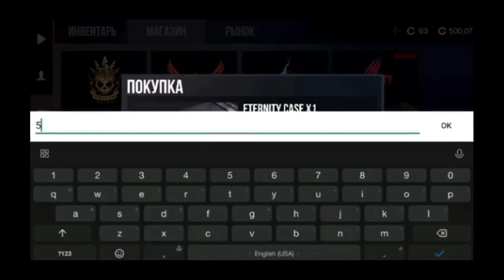STANDOFF 2 CONCEPT UPDATE 0.11.0:😱😱😱